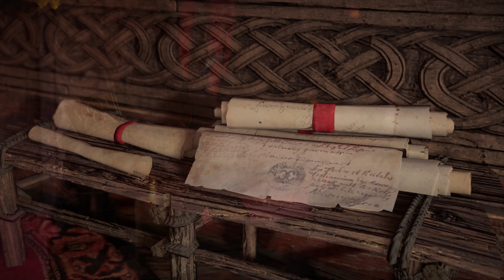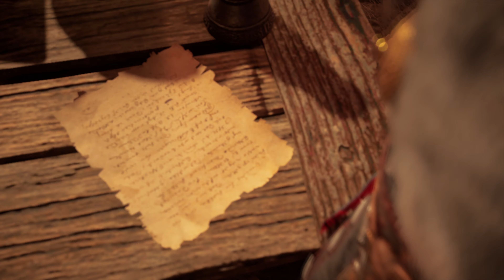Assassin's Creed:Valhalla #37 "Investigations"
If you don't want spoilers avoid watching this serie, these games come out every 2 years that means that i don't want ruin the immersion for anybody ^^ i'll leave you some links to keep updated:

Donations could help me going on with what i'm doing and to buy new material in the future ^^ or just a simple "gift"